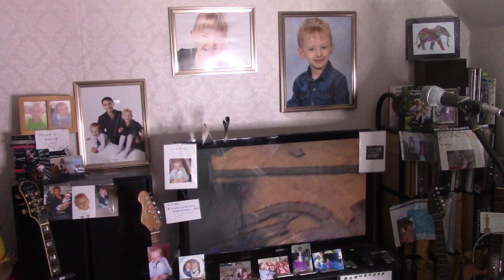08 . Paul Murphy - 'With You Here With Me' . Working Session, Take 4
One from the old days. 1992 in fact. Never played, indeed music never added, until today.

This is the 'just-written' session, Take 4 of 4, and there is a truly bad sound mix on this. For some reason the vocal mic was picking up the guitar instead of the pipes. I had hoped to re-do it another day, but the F-MND spread so fast into my fingers, it never came to be. As I type this, one day, I only have 3 operating fingers, so unless fate suddenly starts taking a better view of me, this is the last ever time I will/did play the guitar.

   Me
21 March 2024